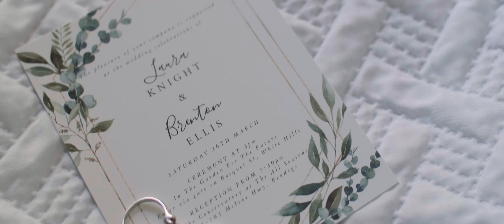Laura & Brenton Highlights